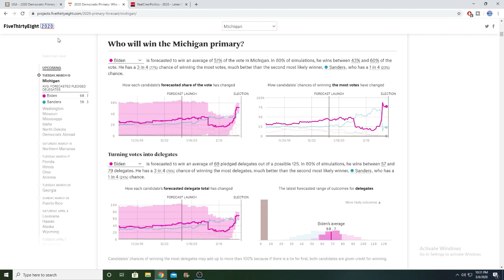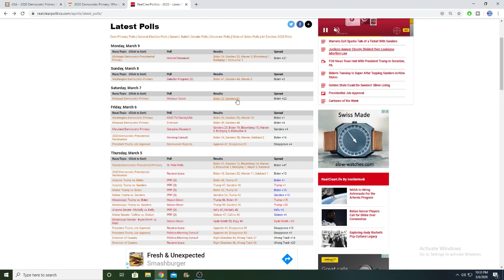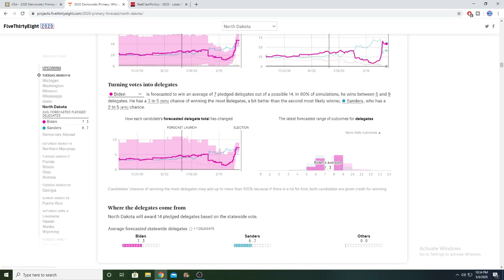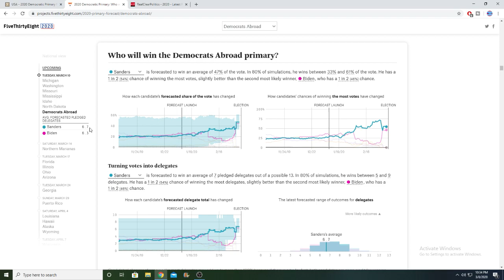2020 Democratic Primary | March 10th Primary Prediction